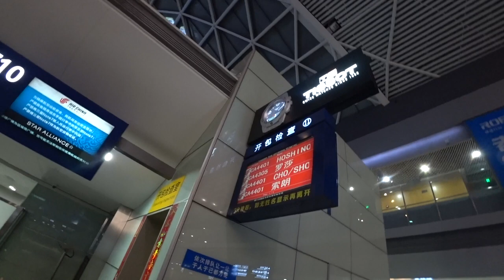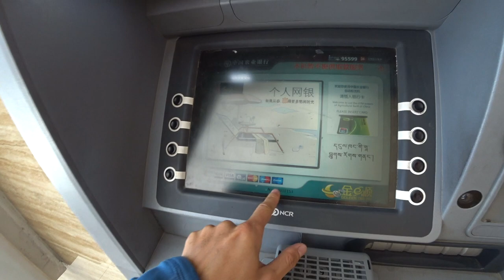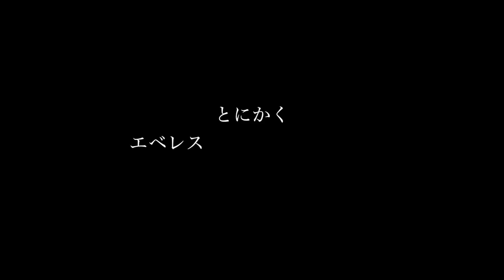「Everest Day 2/52」成都からラサへ ◆着用眼鏡「グラスファクトリー」エベレストに行ってきます！945/1000 17/4/9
「Everest Day 2/52」成都からラサへ ◆着用眼鏡「グラスファクトリー」

アジア大陸：エベレスト（中華人民共和国・ネパール、8,848m）
ヨーロッパ大陸：エルブルス山（ロシア連邦、5,642m）
北アメリカ大陸：デナリ（アメリカ合衆国、6,190m）
南アメリカ大陸：アコンカグア（アルゼンチン、6,962m）
アフリカ大陸：キリマンジャロ（タンザニア、5,895m）
南極大陸：ヴィンソン・マシフ（南極半島付近、4,892m）
オーストラリア大陸：コジオスコ（オーストラリア、2,228m）「バス式７サミット」
オーストラリア・ニューギニア大陸およびオセアニア：カルステンツ ・ピラミッド（パプアニューギニア、4,884m）「メスナー式７サミット」
日本最高峰：富士山  (3,776m)
8,000m峰：チョ・オユー（ネパール、8,201m）

PR  !!

2016年15日分ファイル紛失のため抜けてます

1/1000 毎日動画開始日 14/9/8　スタート　17/5/27エベレスト登頂、 17/9/24 ７サミット達成